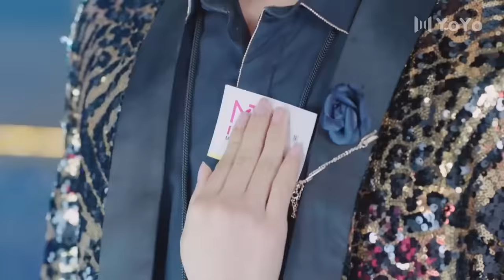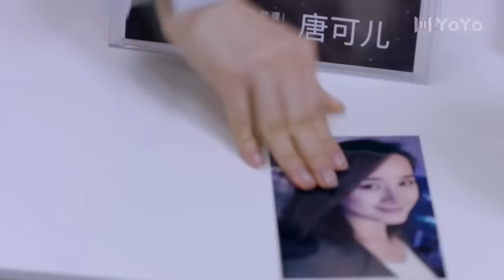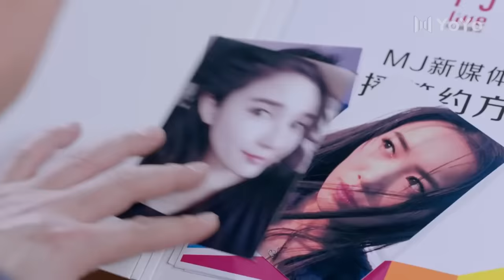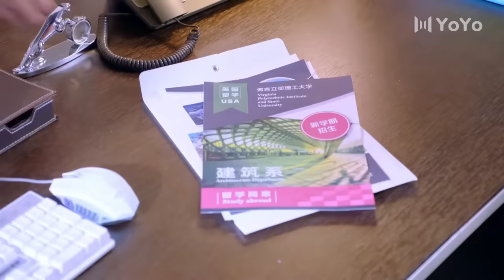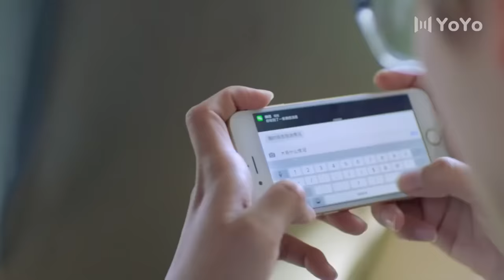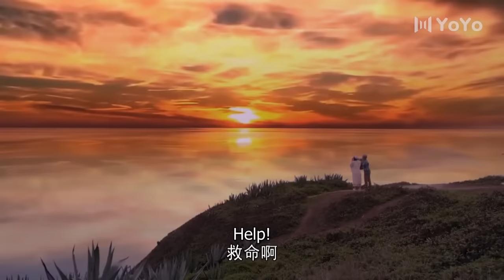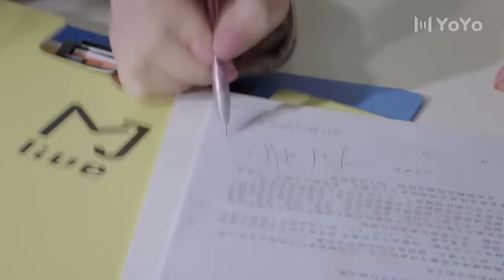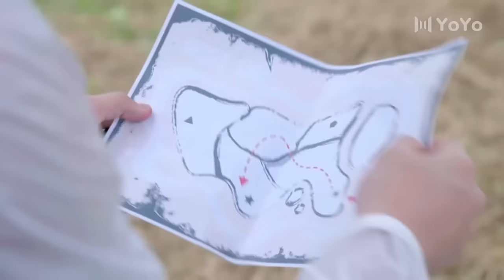Full Version丨The domineering president falls in love with his secretary 💓My wife, don’t run away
👩‍❤️‍👨 Actor Name  ：💞Thomas💟Crystal💞
💬Synopsis:The play tells the story of inspiration, love, and redemption between a career-minded girl and her amnesiac ex-boyfriend in the context of the new media, new era, and new family life that young people live in today.

🌟Genres: Comedy, Romance, Youth, Drama
📺Subtitles: English
✍🏻Audio languages: Chinese